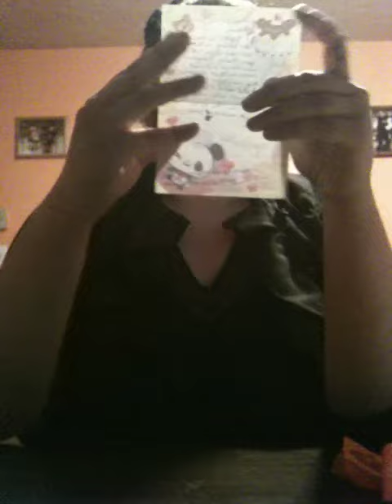Package from Chelsie on FB trades :)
woot loved everything pouring in the hk and teeth tonight yay :D